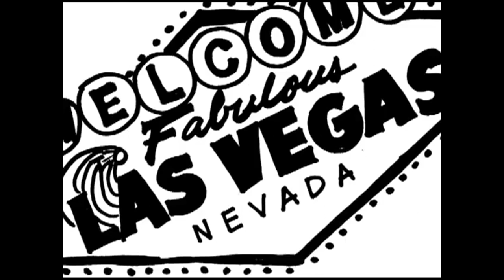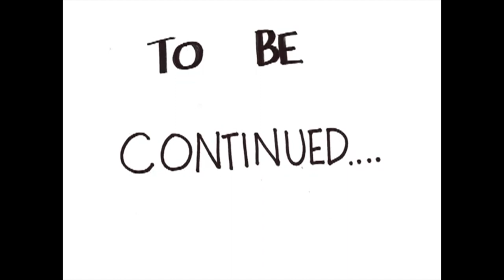Our Oldest Web Series | Joining the Union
Back in 2008, we got our start on Youtube with a little series we called "Joining the Union" about two hapless women living in Los Angeles trying to raise money to join the Screen Actors Guild. Not to toot our own horns but we're pretty sure it's the greatest thing that's ever been made. How we are not famous by now is one of the great mysteries of life. This episode drops you right in the middle of fictional Natalie and Tara's adventure. All animated in house, using all the latest technologies. Sparing no expense. Narrated by the amazing Brandon Hearnsberger before he was a household name.

BUSINESS TIME!